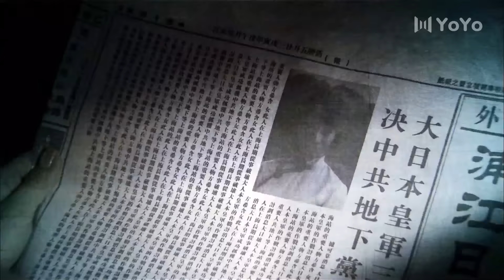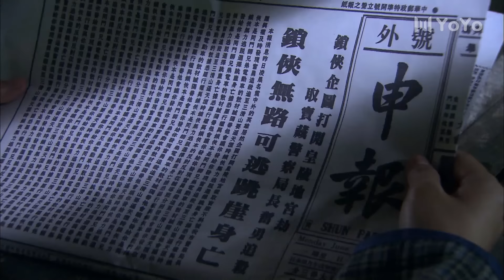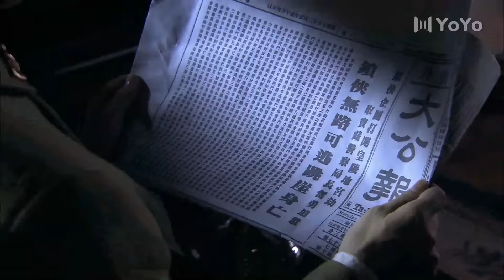锁侠 20（普通人谱写的上海滩侠义神话，郭铁城，陆玲 领衔主演）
二十年前，雷龙、罗全、赵晓燕本是青梅竹马的师兄妹，但私欲让罗全与他们越走越远。为了师傅珍藏的一本“锁谱”害死了将自己养大的师傅赵典，师弟雷龙侥幸逃脱。二十年后，雷龙改名雷蒙，以他双胞胎弟弟的身份，带着养子雷豹再次出现在了上海，这引起了罗全的注意。此时罗全已成为工商联合会的会长。他暗中勾结日本人，一边掩盖当年的事实真相，一边加紧迫害雷龙父子。由此，一个个阴谋围绕着雷龙展开。最终罗全走向自我毁灭的道路，雷蒙投身革命事业。